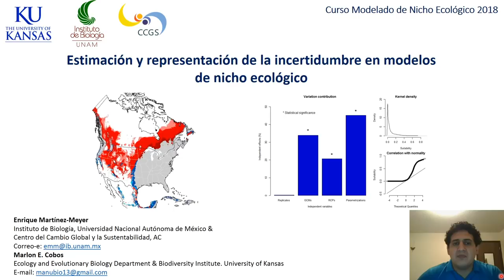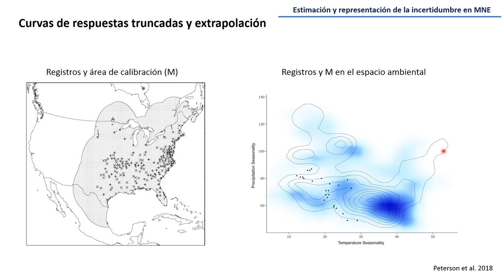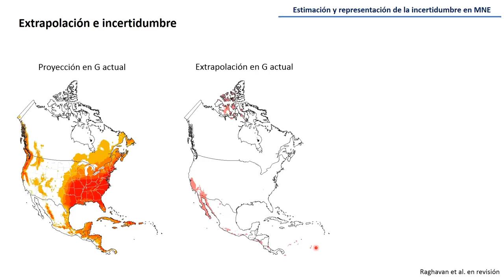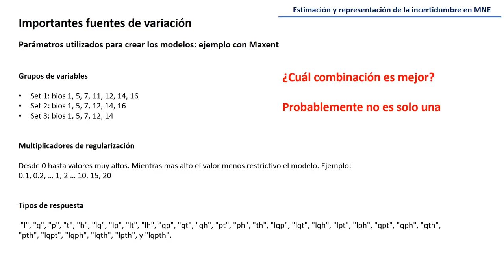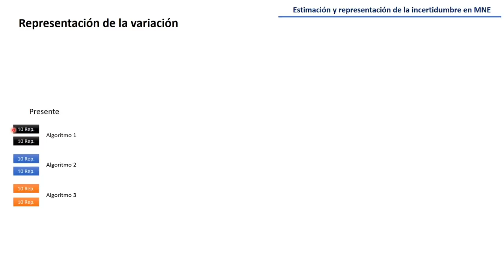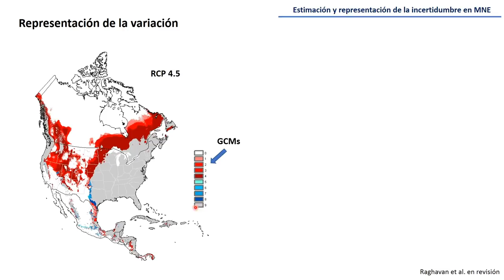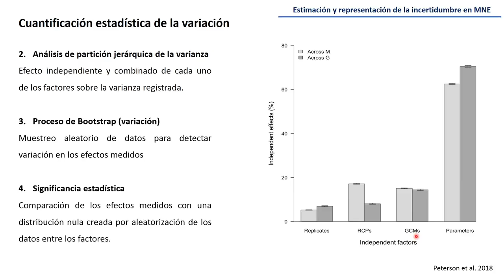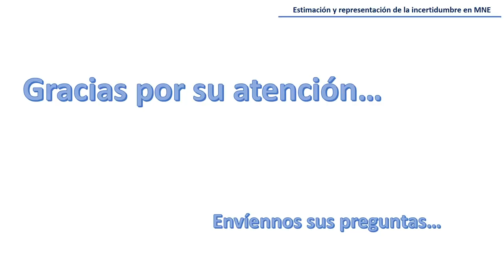Curso MNE - Semana 12, Platica 3 - Evaluación de incertidumbre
Marlon Cobos